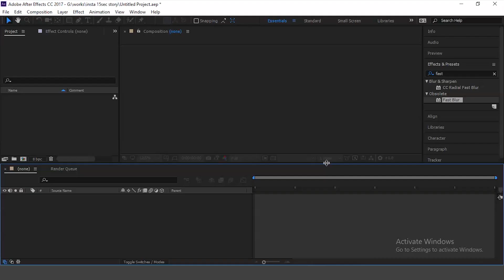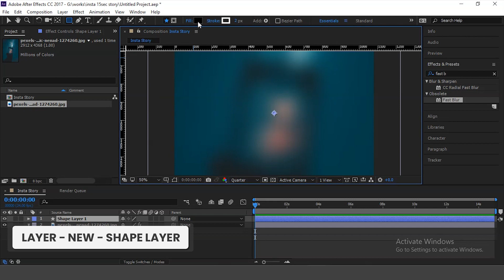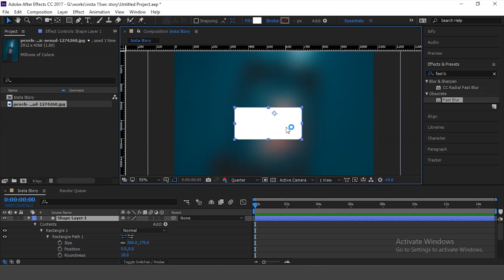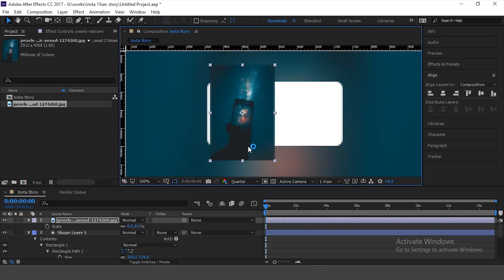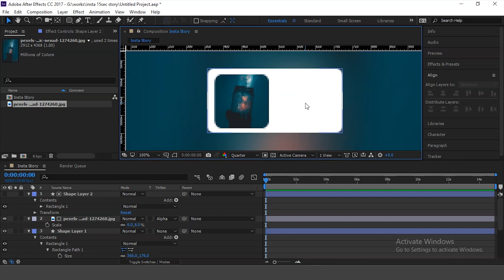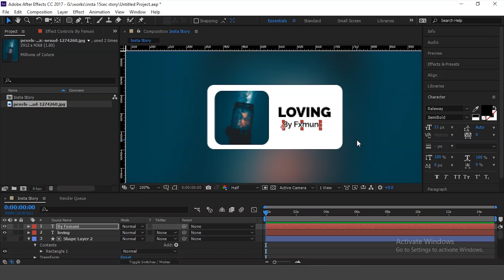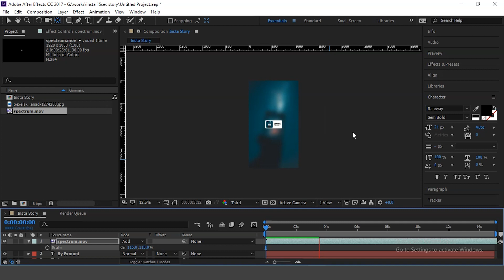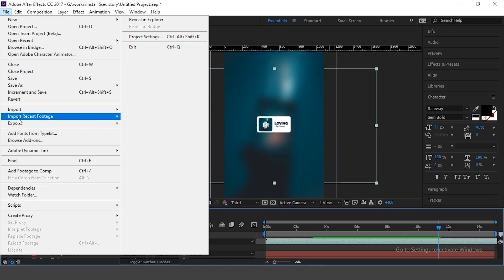How to make Instagram Story in Aftereffects | 15 Second Story | Tutorial | Fxmuni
Hello Guys welcome to today's creativity section.Today we are going to create Instagram 15 second Story in Aftereffects. Its Trending bar spectrum Instagram Story. Video size is in 1080 x 1920.

Shortkeys
Solid Layer               : Ctrl + Y
Duplicate                  : Ctrl + D
Split Layer                : Ctrl + Shift + D
Precompose            : Shift + Control + C
New Composition   : Crtl + N

Queries solved

Let's Learn Editing and Be Creative